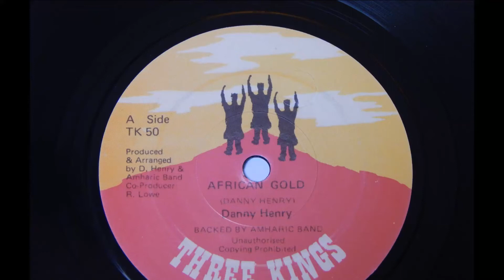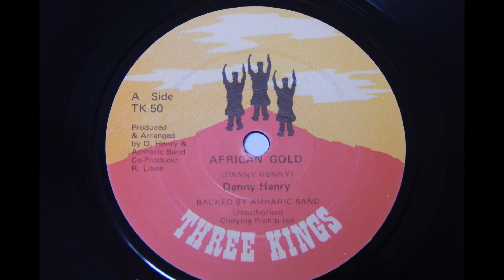Danny Henry African Gold